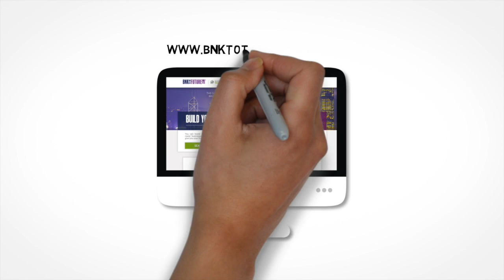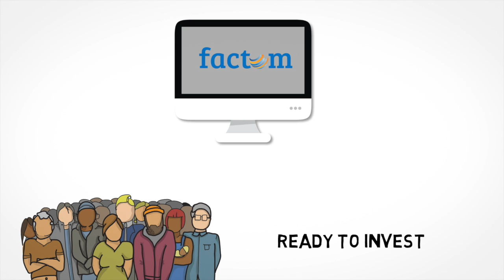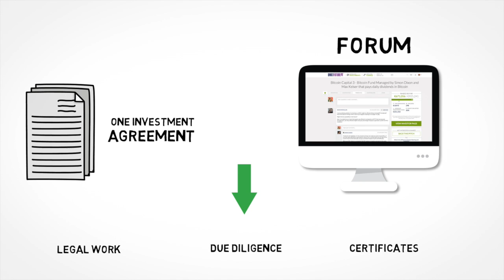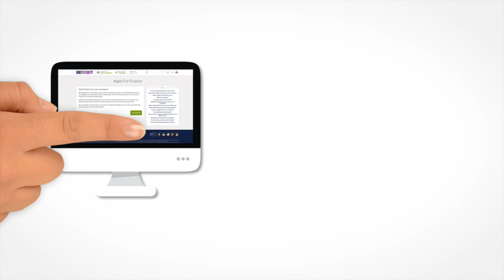Factom - Big Data on the Bitcoin Blockchain - BnkToTheFuture Case Study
Ever wondered what it would be like if you couldn’t prove your home, or even the land it’s built on, was actually yours?

Ever pondered what happens to your data when you share it online, with your bank or with your government?

At Bank to the future we believe that important records and data should be in your control, secure from hackers and stored in a way it cannot be tampered with.

Well, you’ll be glad to know that these problems will soon become history.

Factom developed technology to tackle these issues and chose to raise part of their funding on our Online Investment Platform - BankToTheFuture.com

Unlike many companies, Factom believes that data should never be stored with one organisation. It is simply too attractive a target for hackers.

Unlike banks, Factom believes that customers should only share their important information as and when it is needed.

Unlike governments, Factom believes that important records should be stored in a tamper proof way, transparently and impossible to be altered.

...and we agree.

BnkToTheFuture.com is the largest Online Investment Platform with thousands of professional investors waiting to invest in Financial and Technological innovation.

Go to our homepage and you’ll get to see the total number of professional investors, how much they have invested, and the amount of dividends that they’ve received.

Factom was a perfect match for us. They had built technology that stored huge data on the Bitcoin Blockchain secure from hackers, scalable and in a way that can never be tampered.

They had already funded the development of the not-for-profit side of their technology by issuing their own CryptoCurrency, but were now ready to fund the for-profit side of their business.

They secured a partnership with MicroSoft, a contract to build smart Cities in China and an initial agreement to build a proof-of-concept product to store land title deeds for a government.

They wanted funding from professional investors who believed in them and knew the value of their business.

and they wanted the investment to come through fast, in different currencies and with a streamlined compliance and documentation process.

A solution was found, and Factom decided to list on Bank To The Future.

We gave Factom access to a global community of thousands of qualifying investors ready to invest in Financial and Technological innovation.

We gave them a platform that complies with international financial regulations tailored for most major currencies and countries.

We structured the investment in a way that meant they only get one registered investor.

We cut out the painful admin, legal costs and problems raising further finance in the future, as compliance and documentation was completed by us in an optimised investment structure.

And all under a “no win, no fee” agreement with no up-front costs.

We provided all our investors with one investment agreement and a forum to communicate with the team quickly, efficiently and privately with additional investor protections. Investors can download all legal work, due diligence and certificates via our platform whenever they want.

We also invested in Factom through one of our Venture Capital funds - Bitcoin Capital, meaning, investors got to co-invest with us on the same terms and our interests are aligned.

If Factom floats on a stock market, is acquired in the future or pays investors dividends, investors get their returns minus our 5% fee.

We built our Online Investment Platform with one purpose in mind - to prepare for a radically different future in Financial and Technological Innovation...

Businesses just like Factom can raise finance in a safe, fast and effective way, while our investors get to allocate a portion of their wealth to an extremely disruptive and fast growing area that many are beginning to see could change the world of finance - FOREVER!

Just like Factom, you can get involved by making a quick online application for finance at BankToTheFuture.com or register to see if you qualify to invest.